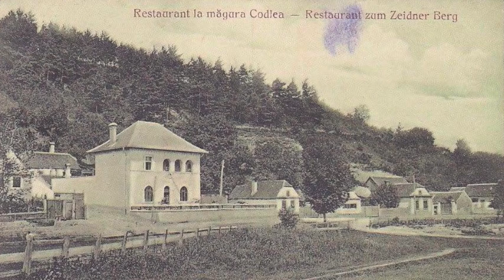Zeidner Waltz (Valsul Codlei) ~ Lucian Opriș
An Original Piano and Orchestra by Lucian Opriș.
Written, Scored, Produced, and Performed by Lucian Opriș.

Photos: Ioan Petrea, Mihai Dodan, Robert Cadar, Ovidiu Stan, Petrică Buhnici, Marius Diaconu, Claudiu Moldoveanu, Dan Surducan.